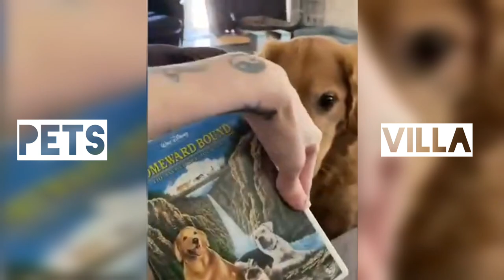Best dank cat memes compilation of 2022 | funny animal videos 🐈🐶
PETS VILLA containing collections of Funny ANIMALS VIDEOS, This channel was created to bring funny and joyful moments to your life! Funny CATS, DOGS and other FUNNY ANIMALS VIDEOS will be released every day.

THANKS